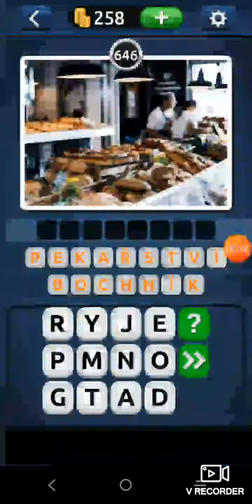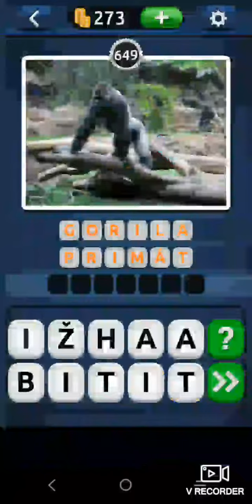Picwords 2 #32 Level Ecleair